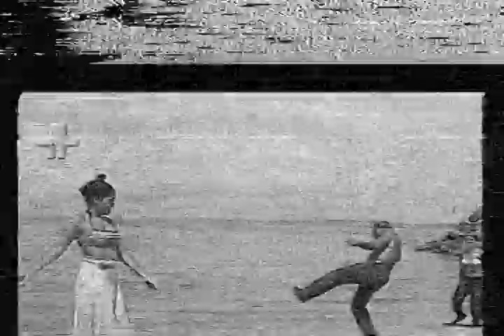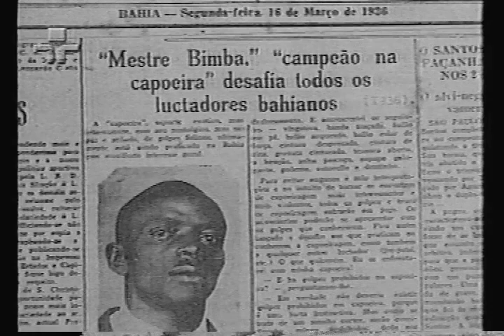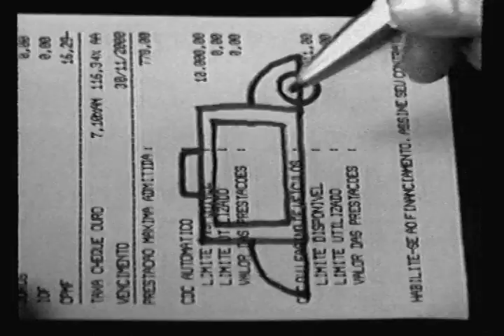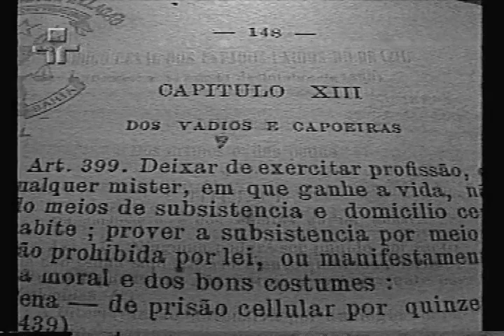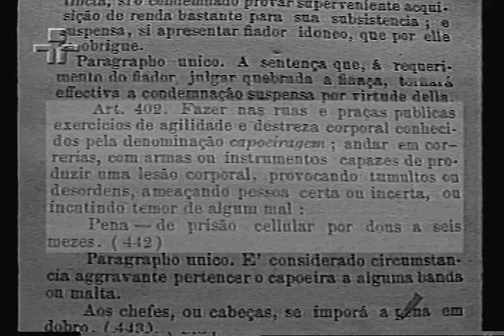Capoeira Documentary movie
Historia de capoeira